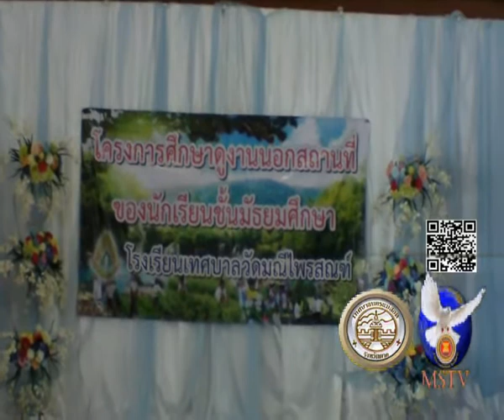21 09 61 โรงเรียนเทศบาลวัดมณีไพรสณฑ์จัดโครงการศึกษาดูงานนอกสถานที่ของนักเรียน ปีการศึกษา 2561